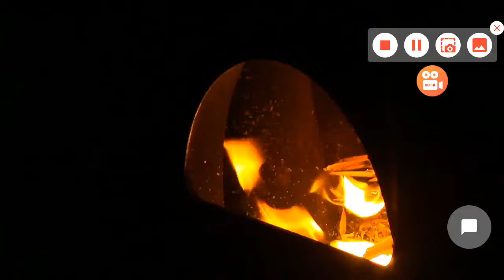heb jij ook zo Utopia gemist? 😆😆 kijk even naar deze dronken dropjes..